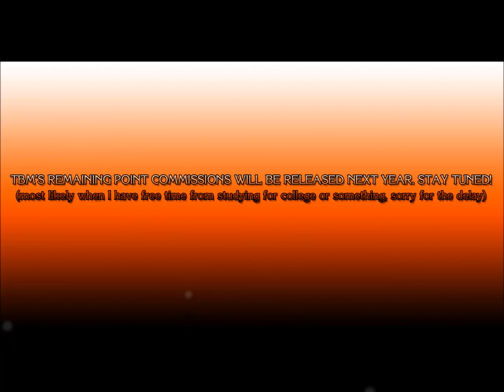Thank You Everyone! (300th Video!)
My final message for 2015. Hopefully 2016 is gonna be even better!
NOTE: I swear one time in this. It's a force of habit, sorry. xD